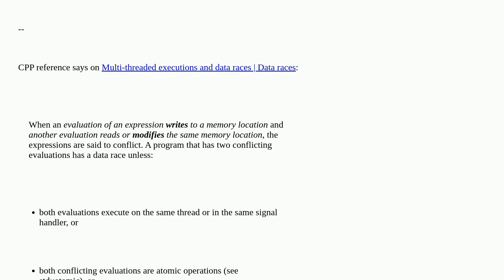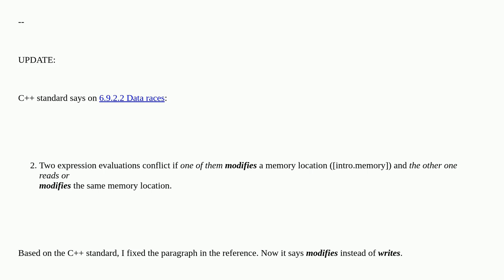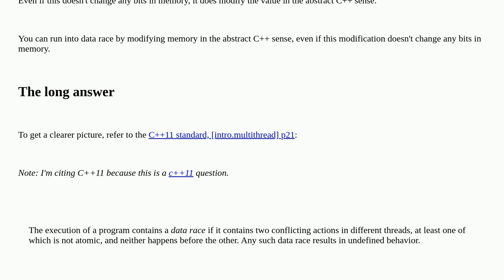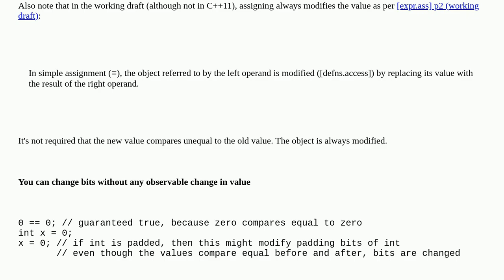Does re-writing the same value to a memory location count as modifying the memory? (in the contex...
Does re-writing the same value to a memory location count as modifying the memory? (in the context of multi-threading)

A special thanks goes out to the awesome community

  multithreading c++ c++11 memory-model data-race